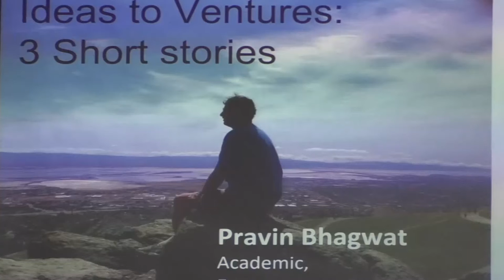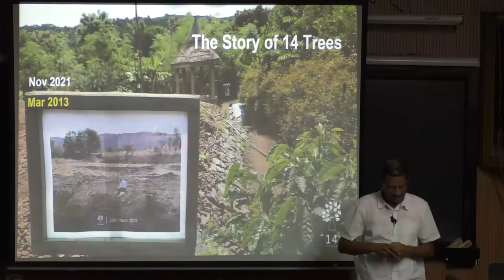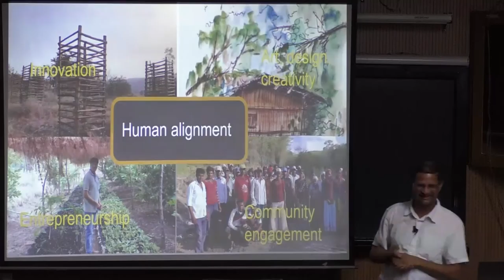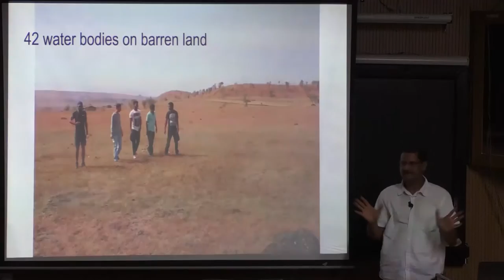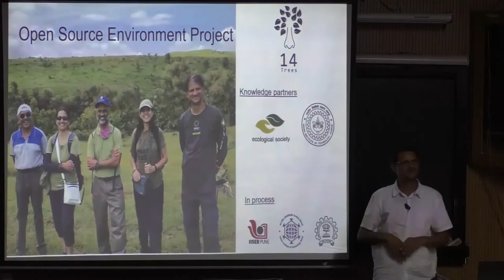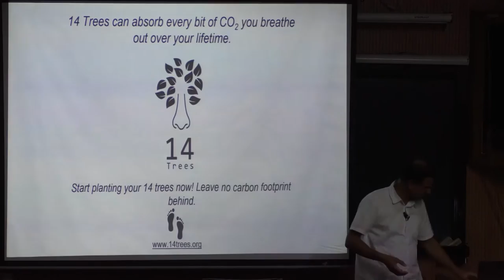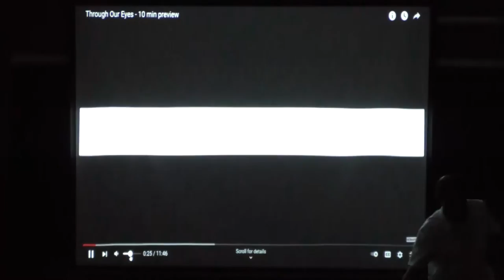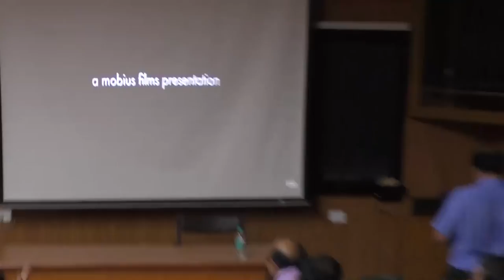Ideas to Ventures- 3 Short Stories by Pravin Bhagwat